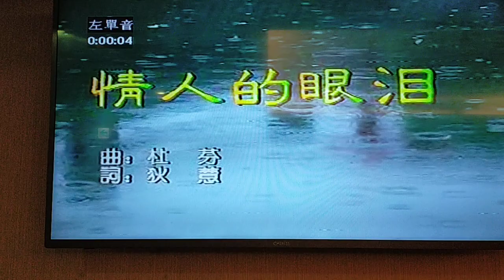陳小姐翻唱 情人的眼泪 志明一族 美加樂錄影